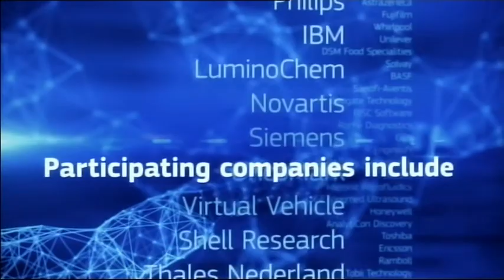The Benefits of Marie Skłodowska Curie Actions for Businesses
A short promotional clip to encourage private sector partners (both large companies and SMEs) to participate in Marie Skłodowska-Curie Actions.